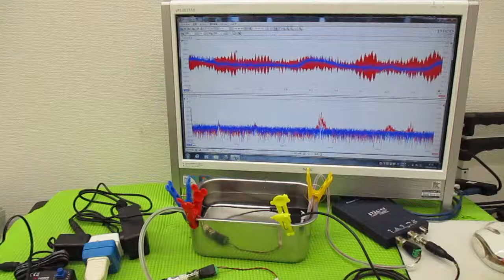メガヘルツの超音波発振制御プローブを利用した実験動画 ultrasonic-labo